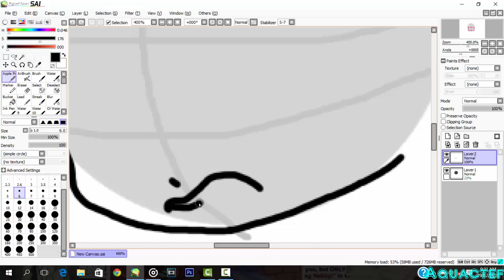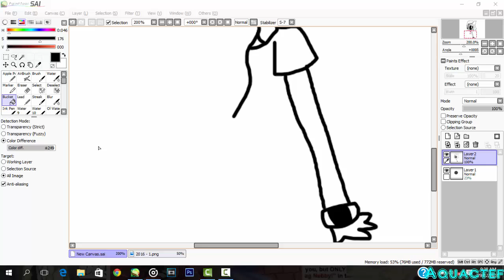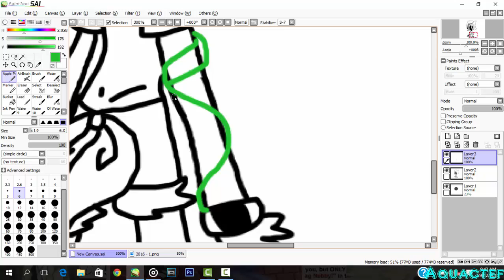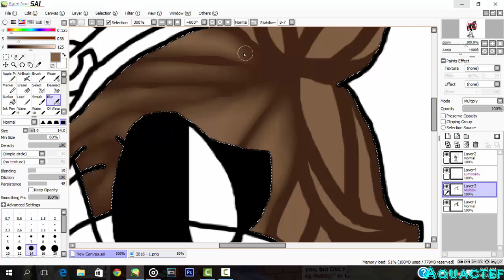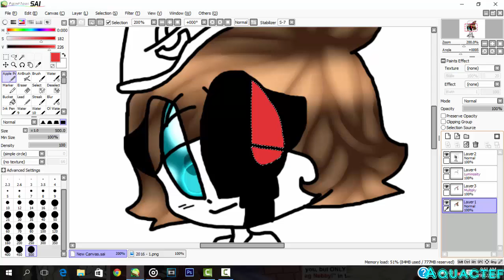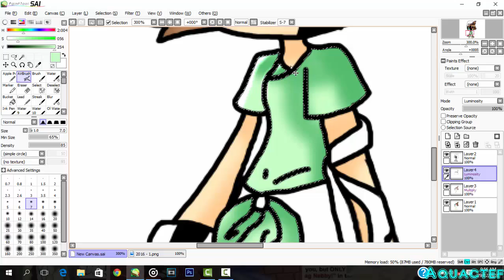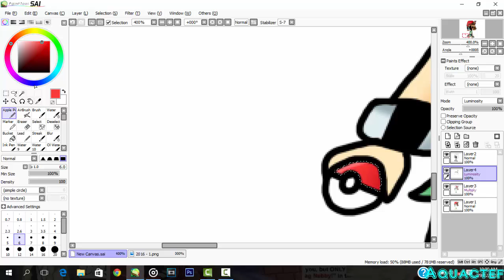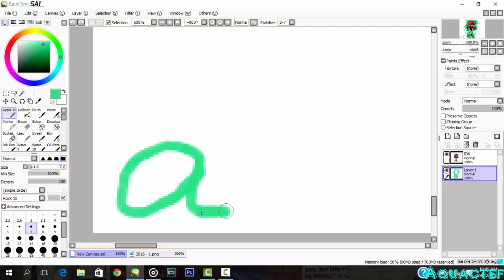ACF's Look for 2017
Great. Finally. A video that is ten minutes above. Good luck for the abuse of 2017.
Vanic x Tove Stryke - Borderline
Requests are now open
Collabs are open
Art trades are open.
Things need to know about me:
I don't take commissions
I am a Pokemon card collector(And I got a Jirachi card for X-Mas:D)
I do make gameplays but less often
I do NOT do DIYs(NOPENOPENOPE)
I have a Google+ account
"Get in the bag Nebby."
I like Don't Hug Me, I'm Scared
I like Pokemon Generations
I love N's look(Nopenopenope)
Softwares Used:
And a Mouse.